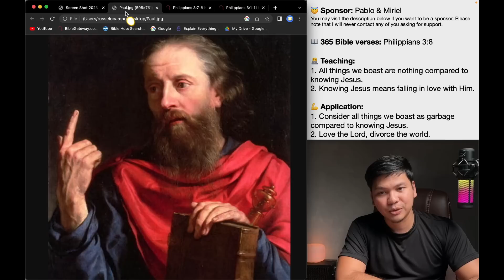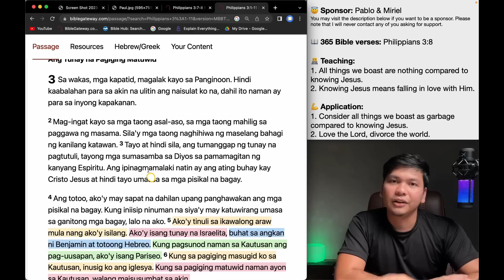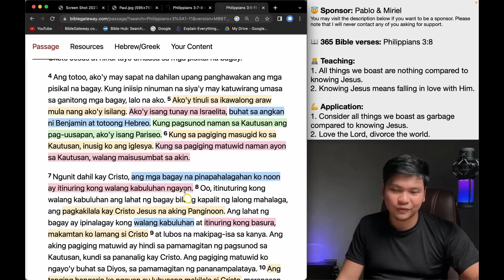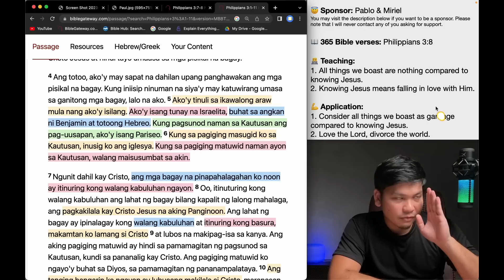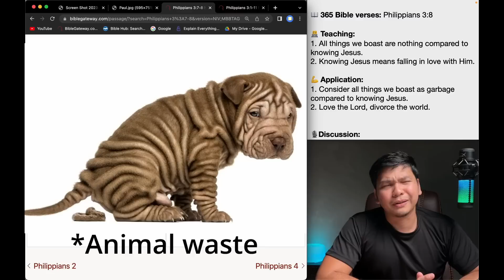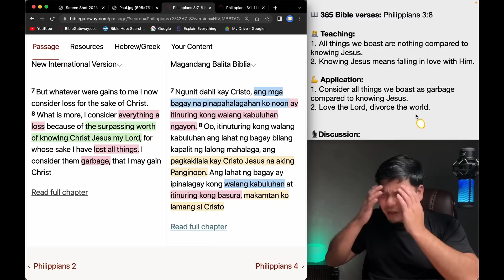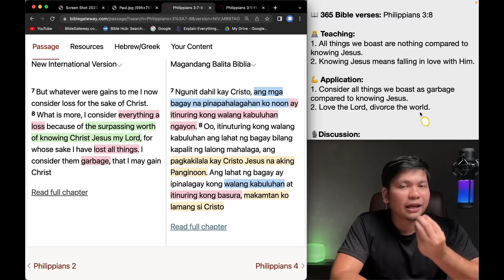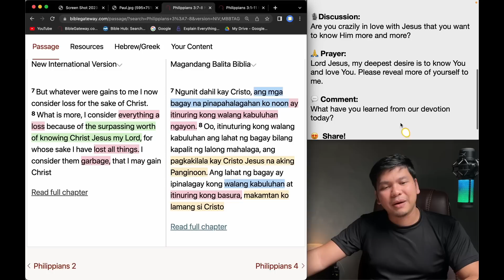January 23: Philippians 3:8 / 365 Bible Verses Everyone Should Know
Hello there!

Please choose one of the three options:
1. I want to donate (any amount) and get a copy. 😇
2. I want to pay 20 pesos contribution and get a copy. 🥰
3. I want to have a copy, absolutely free! 😀

Please send me your detail to receive your ebook:

Name:
Mobile:

5 am,
5 am daily devotion,
Russel Ocampo,
Russell Ocampo,
Daily devotion,
Daily bread,
Daily Bible,
Everyday Devotion,
Bible study,
Araw-araw,
Everyday,
Jesus,
Christianity,
Spiritual Life,
Christian Life,
Grow in the faith,
Prayer,
Preaching,
Tagalog,
Filipino,
Day by day,
CCF,
VCF,
JIL,
Jesus is Lord,
Born-again,
Christian devotion,
Bible Devotion,
Preaching,
Sermon,
Biblia,
Bible,